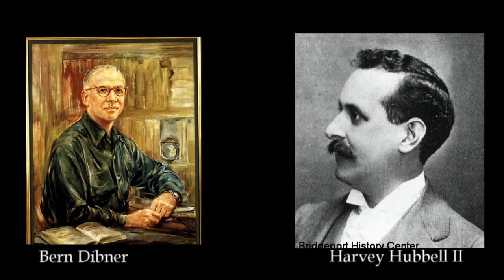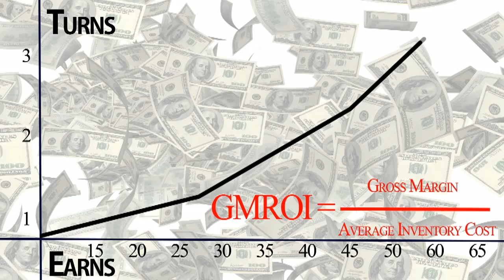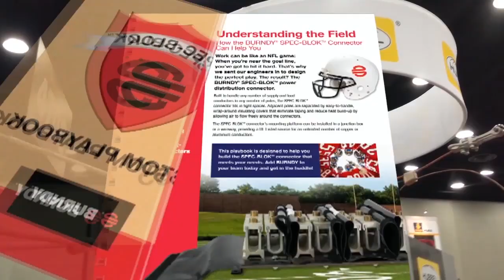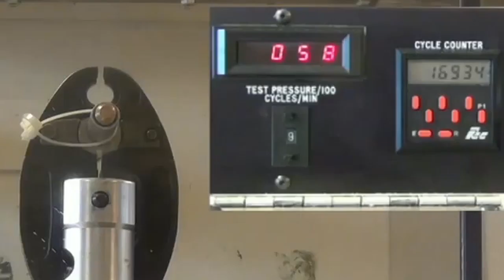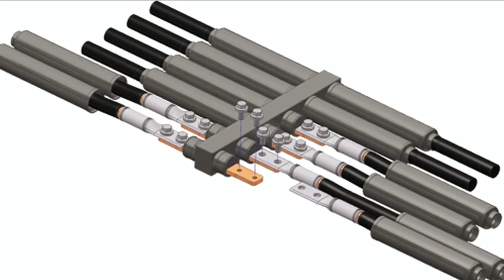Video Corporativo BURNDY Português